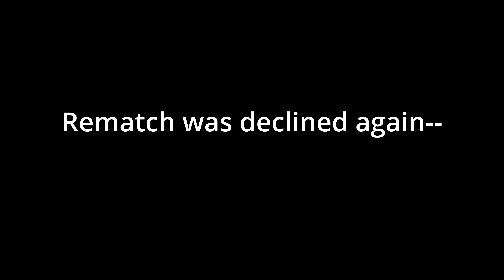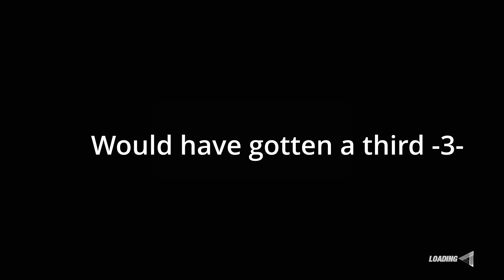WHERE'S MY REMATCH?? | High Level DOA6 Marie Rose Ranked (suffering) Gameplay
I'm not scary-- gimmie my rematch Q~Q
Like what cha see? Sub for more high level ✨Marie Rose ✨ gameplay!! 💙
~~ Socials ~~

💙 Twitch.tv/kaito_v3x 💙
✨Steam: Xblue_scarfX ✨
 ☁️ PSN: KAITO_V3x ☁️